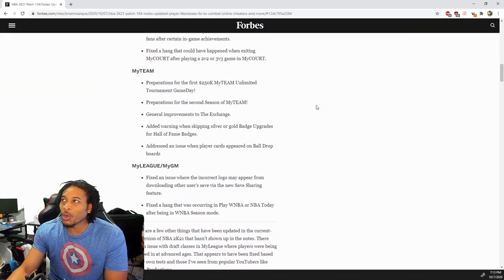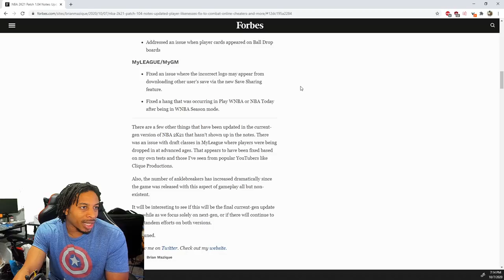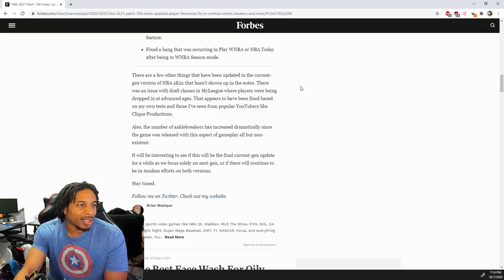NBA 2K21 PATCH 1.04 OFFICIAL PATCH NOTES - CRONUS MAX, CRONUS ZEN AND SCREENS